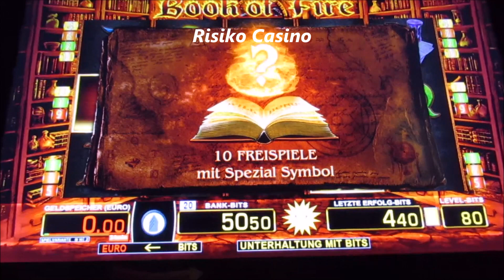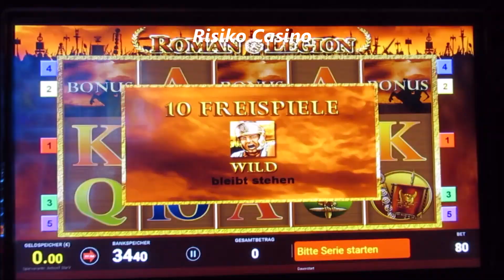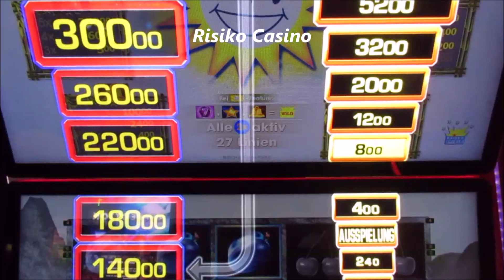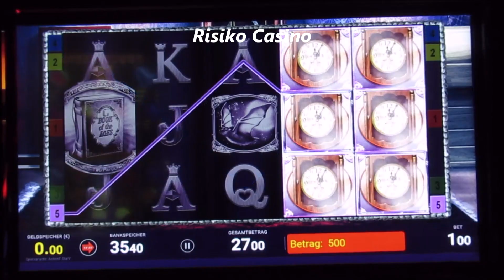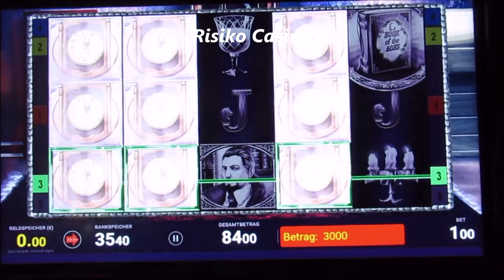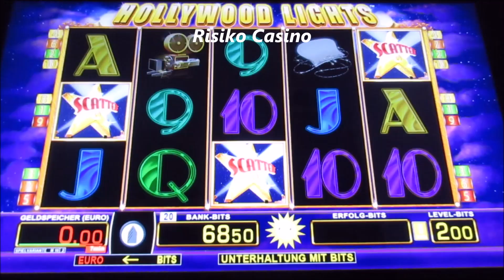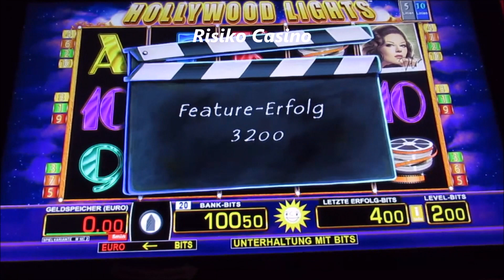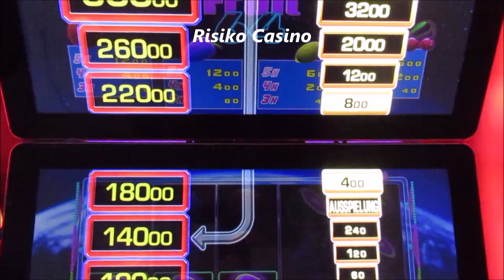Spielautomaten ÜBERLISTEN! Der Versuch den dicken JACKPOT zu Knacken! Spielcasino bis 2€ Gezockt!